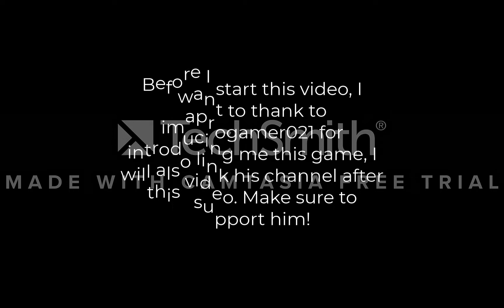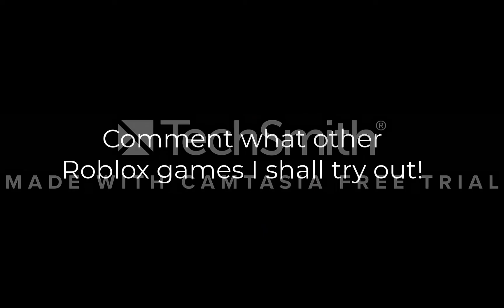[GPO] My First Experience.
This is my first experience in 'Grand Piece Online' and I really enjoyed it :)

Sorry for the watermark guys, it's fard and I just changed my editing software